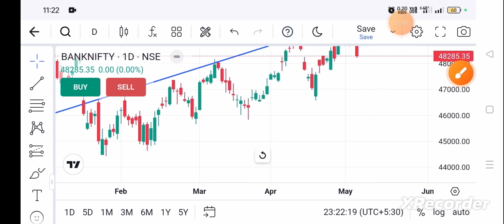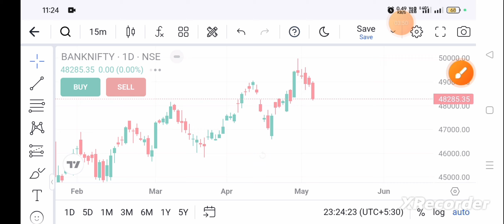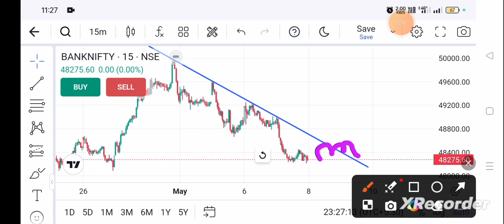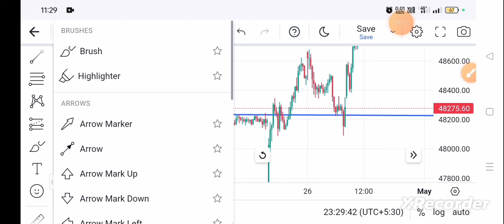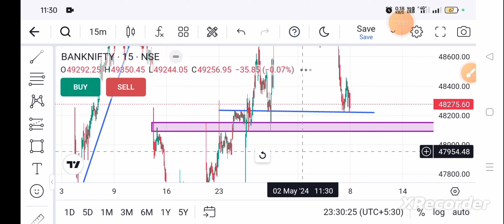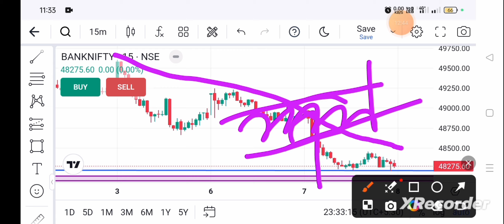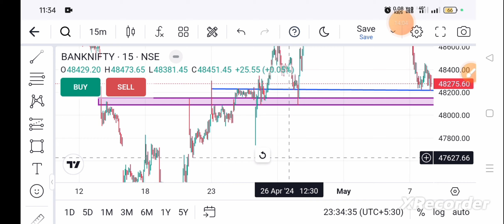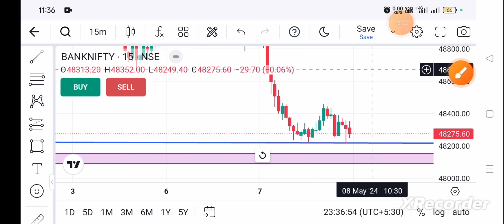15 Mint Candle Strategy | Earn रु20000 डेली This strategy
15 Mint Candle Strategy | Earn रु20000 डेली This strategy
15 mint chart analysis strategy
live trading
Nifty live
Today live trading
Best chart analysis strategy
Chart analysis for beginners
How to chart analysis for intraday trading
How to trade Nifty & Bank Nifty
How to make trande line
Open account My refer link free access My paid group 👇